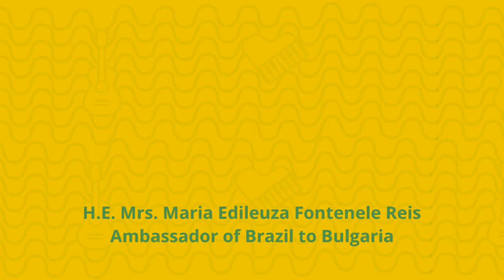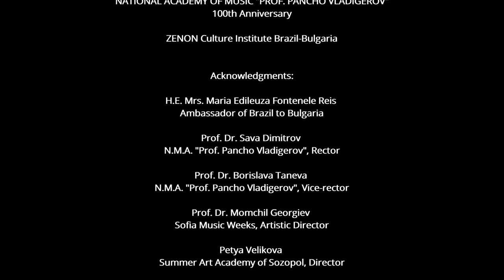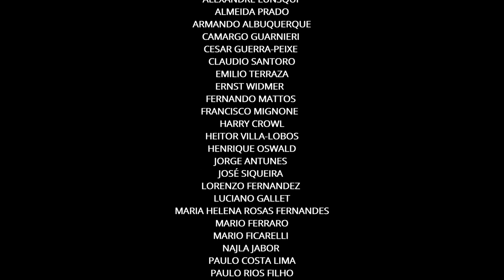Opening Concert: "Brazilian Piano Festa n. 2" (Rostislav Yovchev - In Memoriam)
The Embassy of Brazil in Sofia, the National Academy of Music "Prof. Pancho Vladigerov" & ZENON Cultural Institute present:

2nd Brazilian Classical Music Festival in Bulgaria 2021 - online edition
/Dedicated to the memory of the pianist Prof. Dr. Rostislav Yovchev/

OPENING: Sept. 30 - 9pm
Speech by H. E. Mrs. Maria Edileuza Fontenele Reis,
Ambassador of Brazil to Bulgaria

Posthumous award of a diploma of honor to the pianist Prof. Dr. Rostislav Yovchev,
granted by the ZENON Culture Institute

Opening Concert “BRAZILIAN PIANO FESTA n. 2”
Pianists:
Rostislav Yovchev (In Memoriam)
George Belchev
Stefania Ruseva

Full Program:

LUCIANO GALLET: Moderato e Allegro
WORLD FIRST RECORDING
Piano: Rostislav Yovchev

HEITOR VILLA-LOBOS: Odyssey of a Race (1953)
piano reduction by Villa-Lobos
WORLD PREMIERE
Piano: Rostislav Yovchev
CESAR GUERRA-PEIXE: from“10 Tropical Preludes”
n. 1,2,8,9,10
Piano: Rostislav Yovchev

JOSÉ SIQUEIRA: Piano Sonatina no. 8
Piano: Stefania Ruseva

CAMARGO GUARNIERI: Fraternity
Piano: Rostislav Yovchev

JOSÉ SIQUEIRA: Piano Sonatina no. 5
WORLD FIRST RECORDING
Piano: George Belchev

FRANCISCO MIGNONE: Piano Sonatina no.3
Piano: Rostislav Yovchev

EMILIO TERRAZA: Sonata M.19
WORLD FIRST RECORDING
Piano: Rostislav Yovchev

Festival curation: ZENON Culture Institute Brazil-Bulgaria

Recorded at the National Academy of Music "Prof. Pancho Vladigerov"
Concert Hall, on 15th of April, 2021

Sound and Video Recordings at the N.M.A. "Prof. Pancho Vladigerov":
Assistant Professor PhD Pavel Stefanov and students of Sound Engineering

Concert video editing:
Wellington Müller Bujokas

Graphic design:
Cesar Pimentel
Nara Vasconcelos

Festival's vignette soundtrack:
Tropical Prelude no. 10, by C.Guerra-Peixe (Rostislav Yovchev, piano)

The music published in our channel is exclusively dedicated to divulgation purposes and not commercial. If someone, for any reason, would deem that a video appearing in this channel violates the copyright, please inform us immediately before you submit a claim to Youtube, and it will be our care to remove immediately the video accordingly.